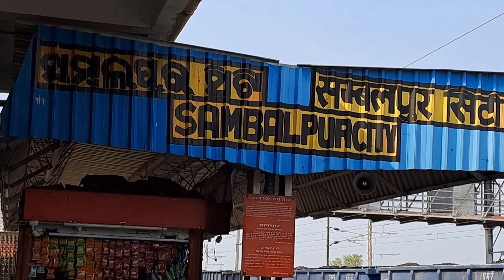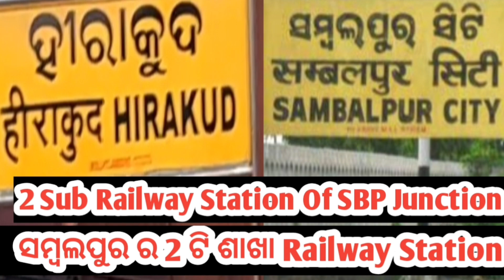Two Sub Railway Station Of Sambalpur Junction//Hirakud & SBPCity//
Two Sub Station Of Sambalpur Junction//Hirakud & SBPCity//